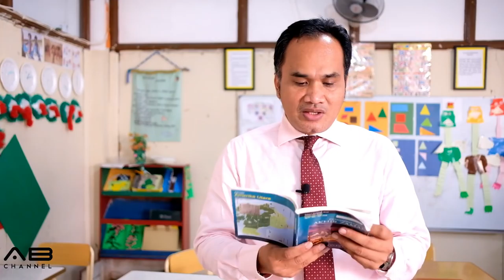Sekolah Sabat 10 Menit | Pelajaran 12 | Babel Dan Harmagedon | Triwulan 2 - 2018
BABEL DAN HARMAGEDON

Seri Pelajaran Triwulan 2 - 2018 : PERSIAPAN UNTUK AKHIR ZAMAN